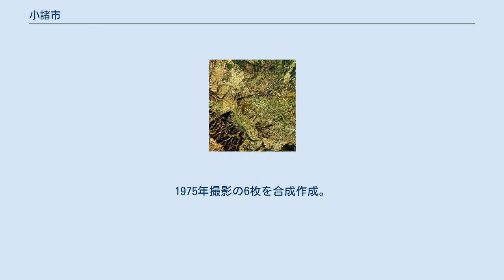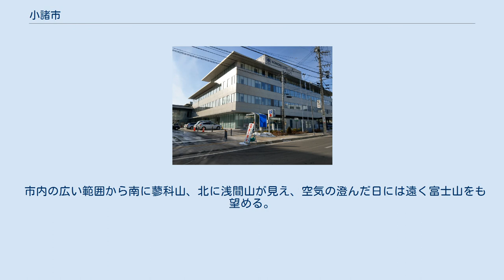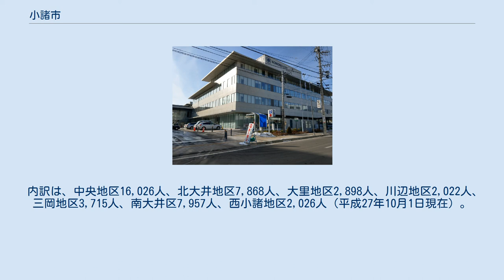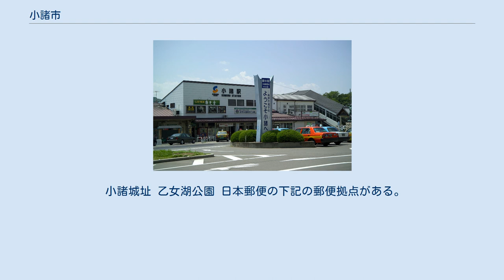小諸市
小諸市中心部周辺の空中写真。
1975年撮影の6枚を合成作成。
 小諸市（こもろし）は、長野県東部に位置する市。
江戸時代は小諸藩の城下町であった。
 群馬県（江戸時代までの上野国）境に近く、北関東と信濃国（現在の長野県）と結ぶ北国街道の商都として栄えた。
城下町と街道の宿場町を受け継ぐ小諸駅周辺が現在でも中心市街地で、市役所などがある。
信越本線時代の小諸駅は特急全便が停車する主要駅であったが、長野新幹線（現在は延伸されて北陸新幹線）は南隣の佐久市にある佐久平駅経由となった。
近年は佐久平駅に近い御影地区で住宅が増加している。
 市内の広い範囲から南に蓼科山、北に浅間山が見え、空気の澄んだ日には遠く富士山をも望める。
市街地から千曲川までの高低差は100メートル程度ある。
 千曲川は市の南部から西部を、流向を北から西へと大きく変えながら貫流する。
千曲川は市を旧川辺村域とその他の地域とに分け、前者は洪積台地である御牧ヶ原台地、後者は1万年以上前に遡る浅間山の活動による火砕流台地からなっている。
そのため、南東部では火砕流堆積物を河川が侵食した田切地形がみられる。
谷底には水田が広がり、台地はモモやリンゴなどの果樹栽培に利用されている。
 宅地10.728、田12.608、畑21.867、山林29.812、原野2.187、池沼0.329、その他20.965（単位:平方キロメートル、平成30年1月1日現在）。
 内訳は、中央地区16,026人、北大井地区7,868人、大里地区2,898人、川辺地区2,022人、三岡地区3,715人、南大井区7,957人、西小諸地区2,026人（平成27年10月1日現在）。
 市役所隣接地にあったツルヤ小諸店跡地に、スーパーマーケットと高齢者・育児施設、コミュニティバスのターミナルを併せ持った複合施設の開発計画を市が進めている（2020年末開業予定）。
 小諸駅 高速道路 一般国道 かつては二級国道東京小諸線(国道254号、佐久市までの区間は現在の国道141号線と重複)が指定されていた。
 県道 広域農道 市道 信濃三十三観音霊場第二十六番札所天台宗布引山釈尊寺「布引観音」から浅間山・小諸市を望む。
布引観音は「牛に引かれて善光寺参り」伝説発祥の地である。
 小諸城址 乙女湖公園 日本郵便の下記の郵便拠点がある。
 (五十音順) （五十音順） ^ 常陸笠間藩主牧野貞幹の次男として、江戸で出生。